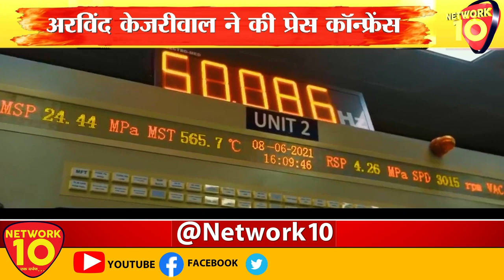DELHI NEWS || युवाओं की मदद करेगी दिल्ली सरकार || NETWORK10